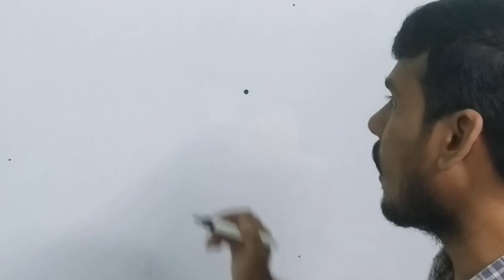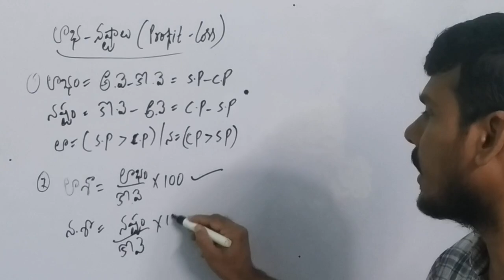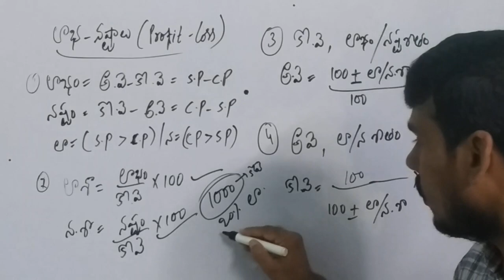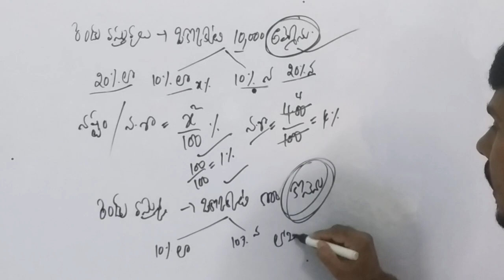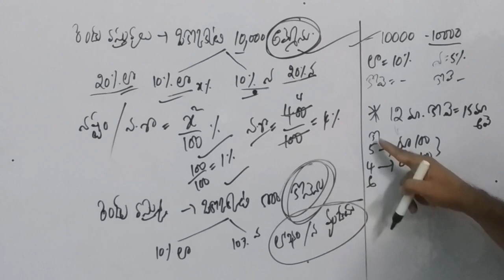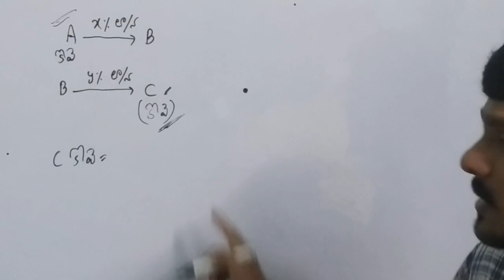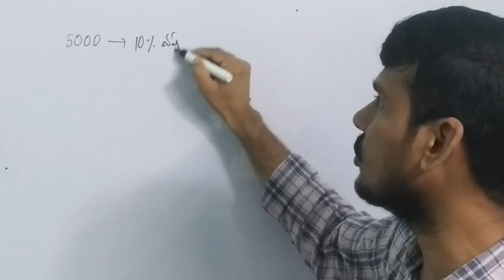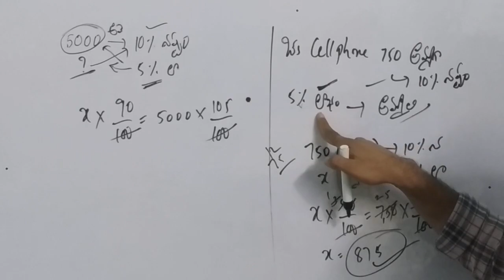PROFIT LOSS | QUICK REVISION | SHORT CUT FORMULAS